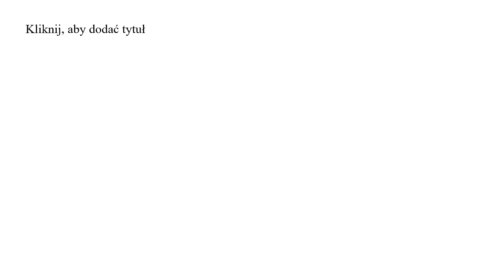Bądź lepszą wersją siebie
"Zawsze bądź pierwszorzędną wersją siebie, zamiast być kiepską kopia kogoś innego" Judy Garland